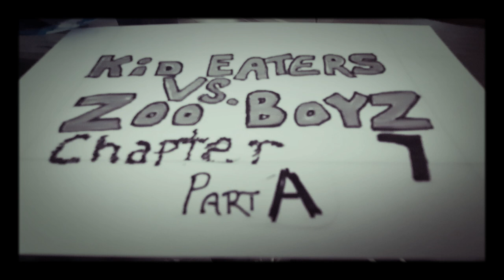Ch. 7 Pt. A Kideaters Vs. Zoo BoyZ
Kideaters Vs. Zoo BoyZ (After The Park & Zoo BoyZ, this is the 3rd book in the Zoo BoyZ series).
Synopsis: In this 3rd part of the series the four coming of age boys are called back to Zoo Island for a mission. If they fail they break the terms of their parole (probation). If they succeed they will learn that the worst animal of all may possibly be mankind.

I am currently editing this one. For an unedited written version I have so far go to:

Other books in this series:
The Park (written version)— a short story about 3 boys who sneak into an abandoned amusement park and discover that it has a mind of its own. (1st story in the Zoo BoyZ series). Link:

My book, The Park, is now published by someone other than just me.

Zoo BoyZ – sequel to The Park. This book takes you to ZOO Island, a remote, abandoned place where four coming of age boys uncover many things they wish they would have left well enough alone. (Full book in draft form only right now).